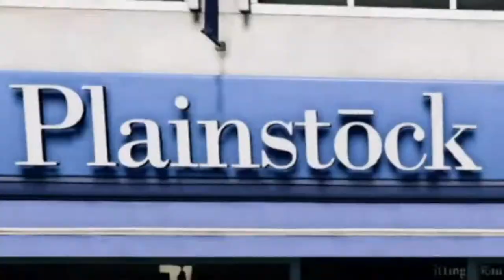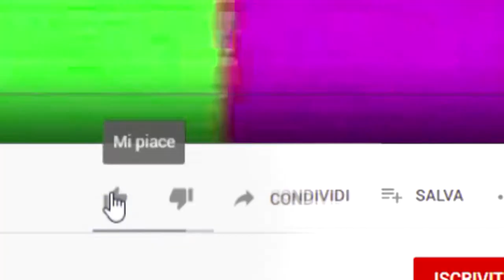🦠IL MIGLIOR VACCINO È IL SONNO😴💤 - WATCH DOGS 2 [Ep.75]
📆 OGNI LUNEDÌ e VENERDÌ/SABATO alle ORE 12:00 - 17:00🕑